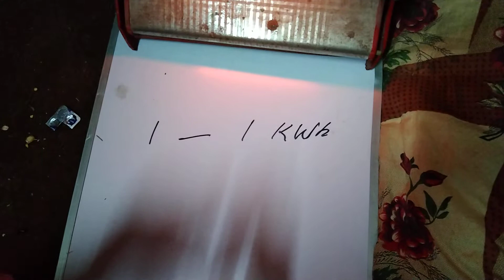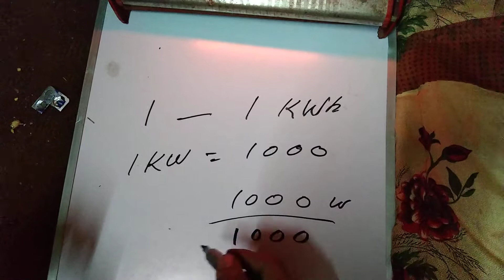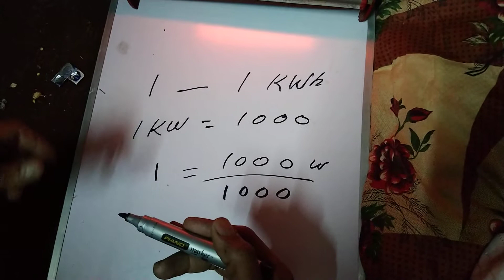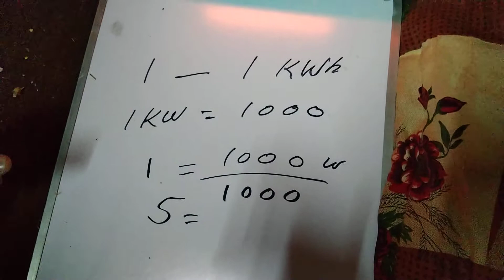Electric Heater Bill In Pakistan || Electric Heater Unit Consumption Sasta Or Mahfooz Istamaal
Is Video Me Electric Heater Ka Istamaal Or Room Me Mahfooz Tareeky Se Kasy Sardio Me Room Ko Heater Se Garam Kia Ja Saky Or Gas Ka Masla Bhi Na Hu Jis Se Deaths Hu ,
Electric Heater Kitny Unit Bijli Khaata Ha Or Electric Heater Ka Bill Pakistan Me Kitna Ata Ha Mukalmal Tafseel Ke Sath Or Energy Saver Or Electric Heater Ka kaise Use Karen Or Kaise Chalayen Electric Heater Or Gas Heater Or Electric Heater Unit Consumption